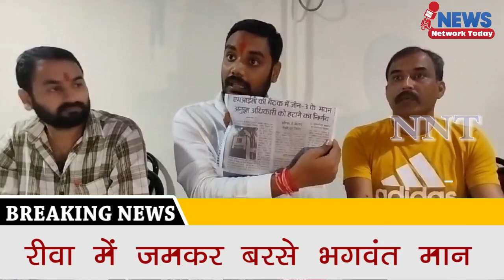नगर निगम का यह खुलासा आपके होश उड़ाने के लिए काफी है||NEWS NETWORK TODAY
नगर निगम का यह खुलासा आपके होश उड़ाने के लिए काफी है